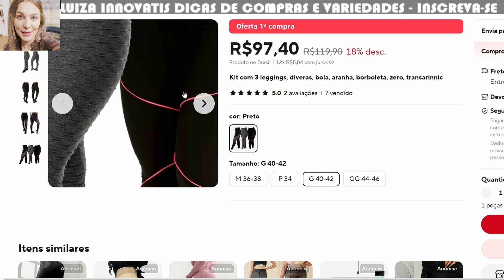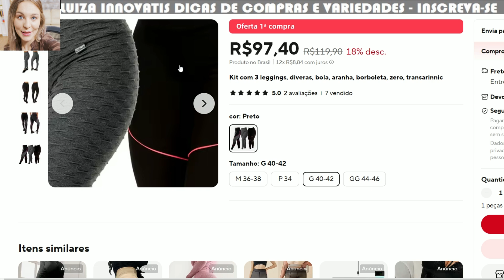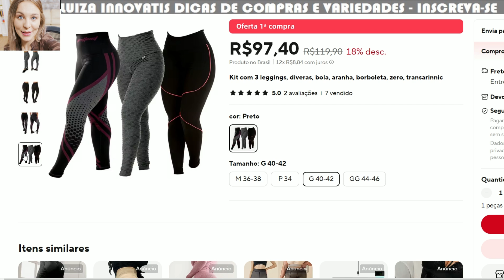KIT COM 3 LEGGINGS - CONFORTO E ESTILO EM TRÊS CALÇAS OFERTA 1º COMPRA R$97,40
⚠️Produto no Brasil / sem cobranças de taxas

✅APROVEITE AS MELHORES OFERTAS

⚠️VALORES PODEM VARIAR

OLÁ, PESSOAL! ESPERO QUE ESTEJAM GOSTANDO DO CONTEÚDO QUE COMPARTILHO AQUI NO CANAL. QUERO AGRADECER A TODOS PELO APOIO INCRÍVEL QUE RECEBO DE VOCÊS. SE VOCÊ GOSTA DO QUE VÊ E QUER AJUDAR A MANTER O CANAL CRESCENDO, CONSIDERE SE TORNAR UM MEMBRO. COMO MEMBRO,  BASTA CLICAR NO BOTÃO 'SEJA MEMBRO' PARA SABER MAIS. AGRADEÇO DE CORAÇÃO A TODOS QUE PUDEREM APOIAR. OBRIGADO E ATÉ O PRÓXIMO VÍDEO!